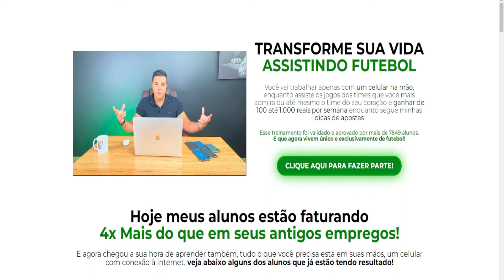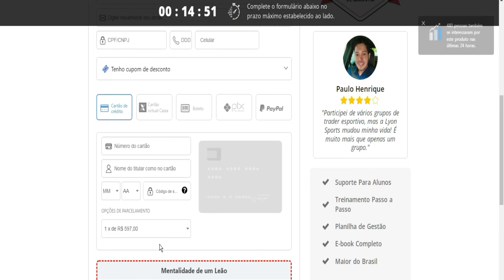SPORT LYONS GRUPO VIP MIQUEIAS É BOM? GRUPO VIP LYONS MIQUEIAS VALE A PENA? MEU DEPOIMENTO LYONS VIP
SPORT LYONS GRUPO VIP MIQUEIAS É BOM? GRUPO VIP LYONS MIQUEIAS VALE A PENA? MEU DEPOIMENTO

TRANSFORME SUA VIDA ASSISTINDO FUTEBOL
Você vai trabalhar apenas com um celular na mão, enquanto assiste os jogos dos times que você mais admira ou até mesmo o time do seu coração e ganhar de 100 até 1.000 reais por semana enquanto segue minhas dicas de apostas
Esse treinamento foi validado e aprovado por mais de 7849 alunos.
E que agora vivem único e exclusivamente de futebol!

O manual completo, feito pra fazer
você ter resultados em menos de 7 dias
Veja abaixo os conteúdos que você vai ter acesso, que vão fazer você sair
do 0 e conseguir seus primeiros resultados.

(Porque confiar em mim quando eu digo que esse é o guia definitivo pra lucrar assistindo futebol)
Miqueias Mariano
Um grande apaixonado por esportes, em especial o futebol.

Sua paixão somado ao conhecimento sobre o esporte adquirido desde novo e sua fome em aprender mais, fizeram com que seus resultados fossem praticamente instantâneos e em poucos meses fechou sua loja para viver do Trading Esportivo.

Seus resultados estavam chamando a atenção dos amigos mais próximos que incentivaram a criação de um grupo para compartilhar as entradas, que logo após virou o Lyon Sports, se destacando principalmente pelos resultados e filosofias de vida.

Hoje, o mesmo compartilha análises precisas , e ajuda milhares de pessoas a faturarem pela internet, utilizando apenas uma conexão de internet e um celular.

tags extra